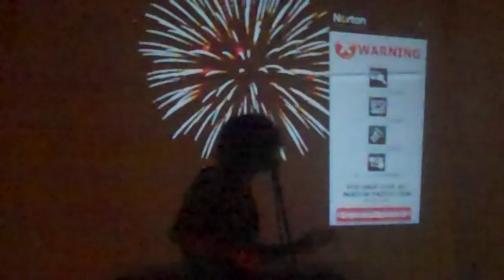Biscuit- Cloud Dog SHow 7/30/10 3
Vermillion, SD